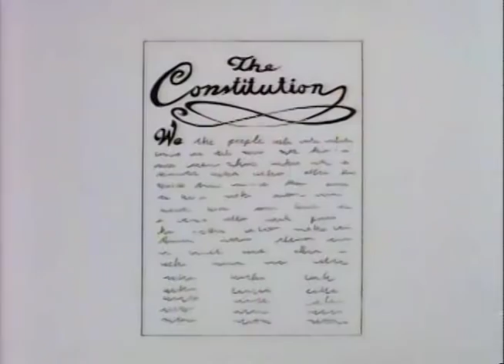Who Left All This Garbage On The Steps Of Congress? (The Simpsons)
From season 7 episode 18: The Day The Violence Died